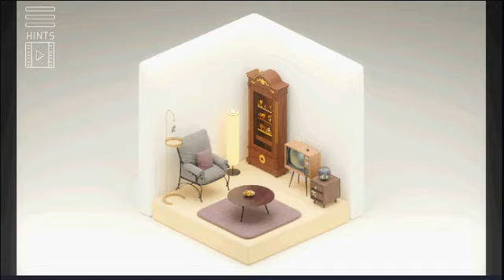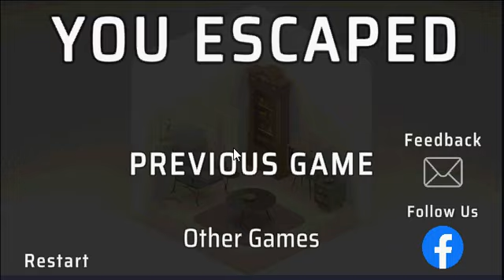Isometric escape 2 walkthrough-Isometric - LEVEL 1 et 2 -等尺性エスケープ -isotronic